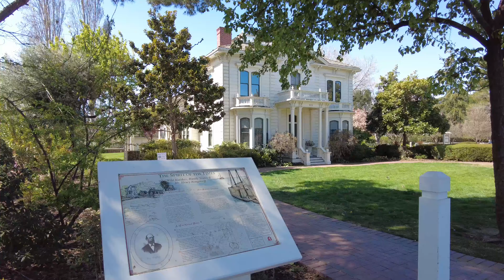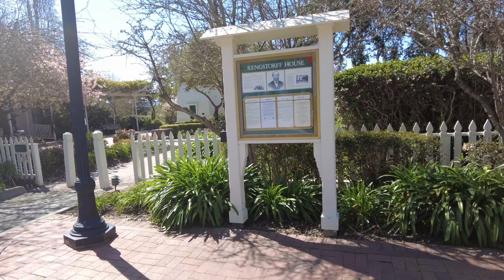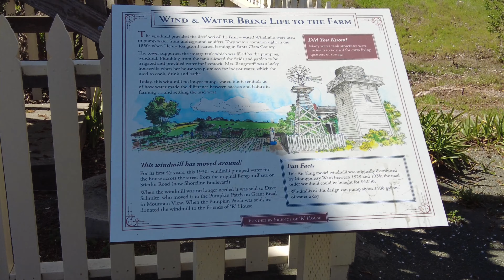4K Virtual Walking Tour - A Visit to A Heritage House At Silicon Valley California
4K Virtual Walking Tour - A Visit to A Heritage House At Silicon Valley California